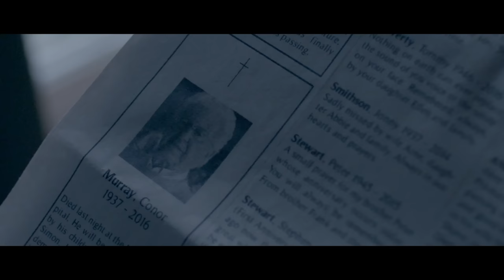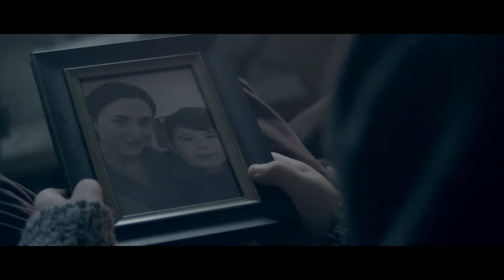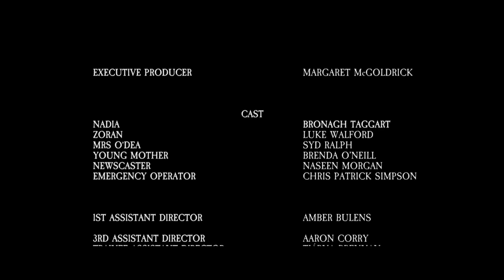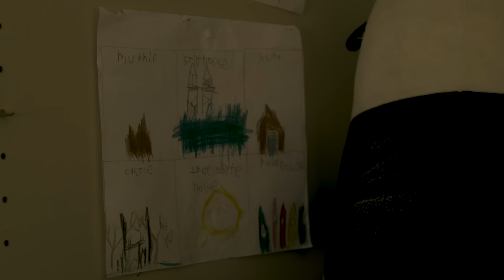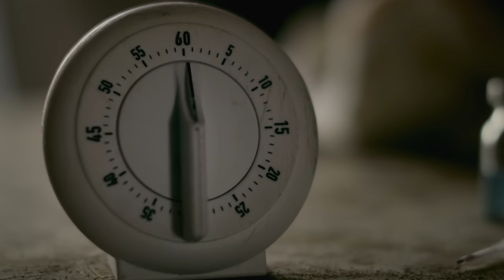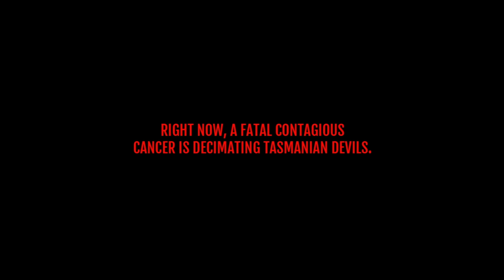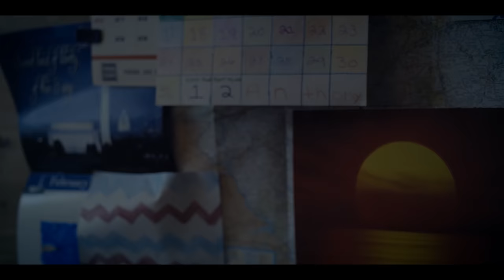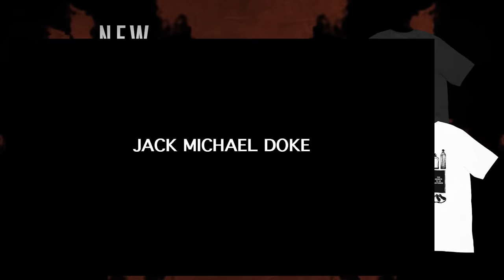The ALTER Files "Zombies Vol. 2"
You want em, we got em. Enough zombies to eat your brain out in our ALTER anthology, "Zombies Vol. 2".

"Zombies Vol. 2" Features:
“Safe Haven” by Martin Stalker
A deadly contagion. A world on the brink. A little boy alone.

“Riley Was Here” by Jon Rhoads and Mike Marrero
Humankind narrowly avoided an apocalyptic event but some of those who survived struggle to move on after their horrific losses.

"Devil Woman" by Heidi Lee Douglas
An ambitious science student searching for an endangered animal gets bitten, and when loggers attack the camp changes overtaking her body become a threat to all sides.

“All You Can Carry” by Andrew Rose
A young boy and his parents race against dawn to escape home as the reality beyond their scavenged life finally catches up with them.